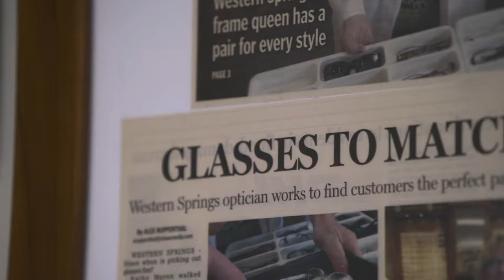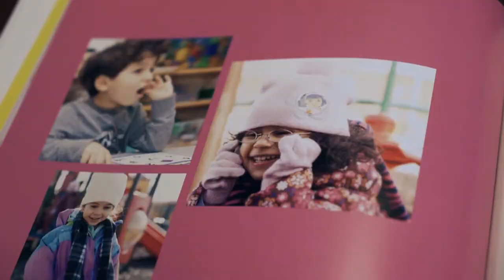CooperVision Presents - The Story Is You - Stage Presentation